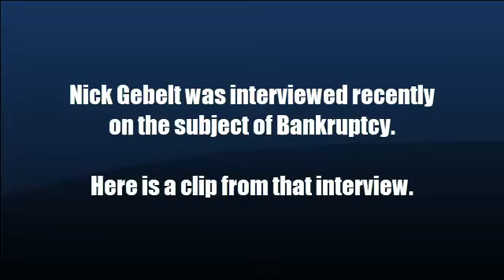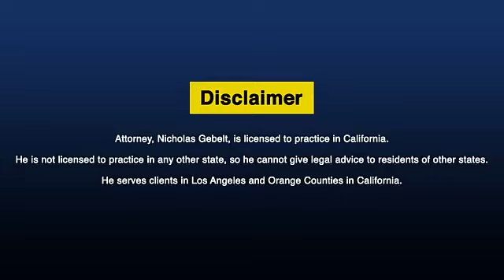Thinking Of Filing For Bankruptcy In California? Listen To Your Lawyer Or This Could Happen To You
I do have an example of a case. It turns out this ended up as a Chapter 13.